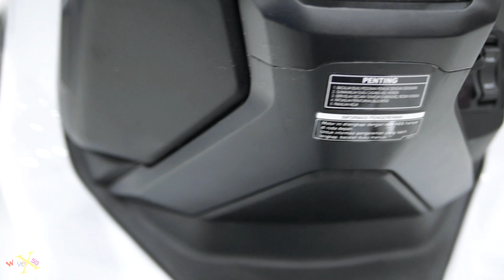Honda ADV 150i ABS - Advance White - Walkaround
--- Xe đang có hàng tại Minh Long Moto - 41-43 Lũy Bán Bích, p. Tân Thới Hòa, q. Tân Phú, TPHCM – DT : 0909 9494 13 --

Specifications | Thông số kỹ thuật :
- Name | Tên xe : ADV 150
- Date | Thời gian :  All New Type 2019 - Adventure Scooter
- Original | Xuất xứ : Astra Honda Indonesia
- Engine Type | Loại động cơ : 150 cc, eSP, PGM-FI, 4-stroke, SOHC
- Bore And Stroke | Đường kính và Hành Trình : 57 x 57.9 mm
- Bugi Type | Loại Bugi : NGK MR8K-9
- Tranmission | Loại truyền động : Auto, V-Matic
- Max POWER | Công suất cực đại : 14.34 HP / 8.500 rpm
- Compression ratio | Tỉ số nén : 10.6 : 1
- System Starter | Hệ thống khởi động : Electric | Điện
- Frame type | Loại khung sườn : Double Cradle | Khung sườn đôi
- Dimensions | Kích thước (DxRxC) : 1.950 x 763 x 1.153 mm
- Lowest Distand to Land | Độ cao gầm: 165 mm
- Seat High | Chiều cao yên : 795 mm
- Wheelbase | Khoảng cách trục bánh xe : 1.324 mm
- Dry Weight | Trọng lượng khô : 132 kg ( CBS Versions ), 133 kg ( CBS-ABS Versions )
- Fuel Tank | Dung tích bình xăng : 8 litter
- Oil Capacity | Dung tich nhớt : 0.8 litter
- Headlight system | Đèn chiếu sáng : Full LED
- Hazzard Light | Đèn báo hiệu khẩn cấp : Yes | Có
- Smartkey : Yes | Có
- ESS ( Emergency Stop Signal ) | Hệ thống ESS : Yes | Có
- ABS ( Chống bó cứng phanh ) : Yes ( 1 channel Front ) | Có ( 1 kênh trước )
- CBS ( Combi Brake System ) | Hệ thống phanh kết hợp : Yes | Có
- Idiling Stop | Hệ thống ngắt máy tự động : Yes | Có
- Front Suspension | Hệ thống giảm shock trước : Telescopic Fork | Ống lồng, giảm chấn thủy lực
- Rear Suspension | Hệ thống giảm shock sau : Twin Subtank Rear Suspension | Phuộc bình dầu rời đôi
- Front Brake | Thắng trước : Hydraulic disc brakes, 2 Pistol Nissin | Đĩa + Heo dầu Nissin 2 Pistol
- Rear Brake | Thắng sau  : Hydraulic disc brakes, 1 Pistol Nissin | Đĩa + Heo dầu Nissin 1 Pistol
- Front Tire | Kích thước Lốp trước : 110/80 – 14 M/C ( Tubeless | Lốp không săm )
- Rear Tire | Kích thước Lốp sau : 130/70 – 13 M/C ( Tubeless | Lốp không săm )
- Colors | Màu Sắc : ABS : Advance Red – Advance White | CBS : Tough Matte Brown – Tough Matte Black – Tough Red – Tough Silver
- Prices | Giá : 8x,000,000 chưa giấy tại HCM tại Minh Long
- Store Location | Cửa hang : Minh Long Motor - Lũy Bán Bích – 41 – 43 Lũy Bán Bích, p. Tân Thới Hòa, q. Tân Phú, TPHCM – 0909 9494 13